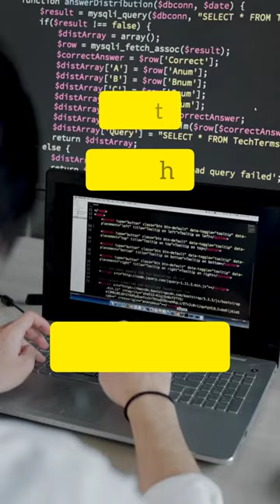Software engineer कैसे बने ❤️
software engineer kaise bane aur uski salary kitni hoti hai,
12th ke baad software engineer kaise bane,
10th ke baad software engineer kaise bane,
12th arts ke baad software engineer kaise bane,